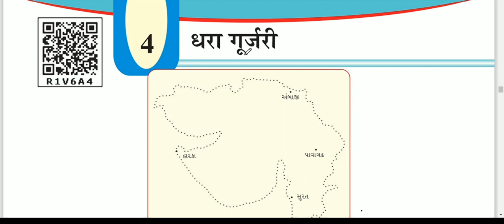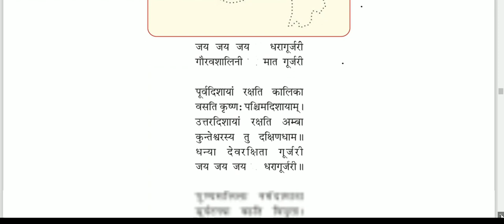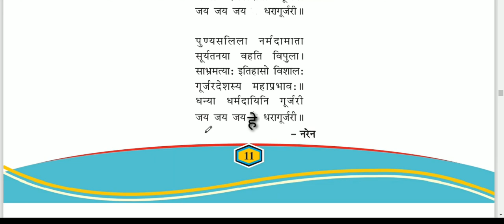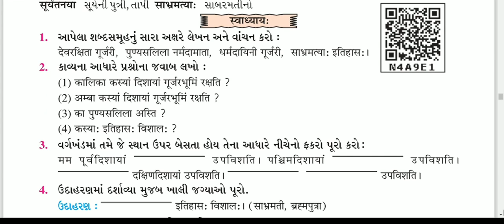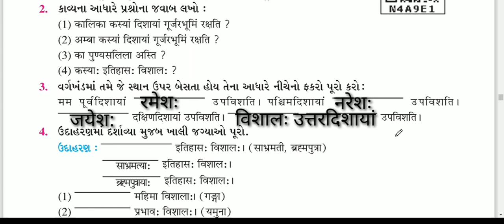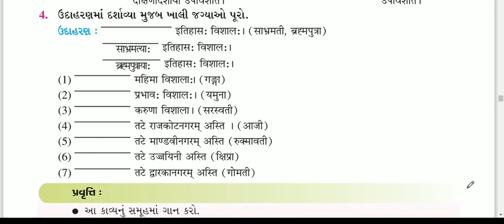कक्षा ७ संस्कृत ४ धरा गुर्जरी || sem 2 std7 sanskrit unit 4 Dhara Gurjari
ireducation
This video is about sem2 Sanskrit std7 sanskrit unit-4 Dhara Gurjari. The lesson is explained.

આ વીડિયોમાં ધોરણ ૭ સંસ્કૃત ૪- धरा गुर्जरी ની સમજૂતી આપવામાં આવી છે.